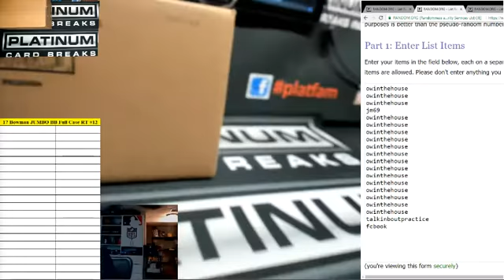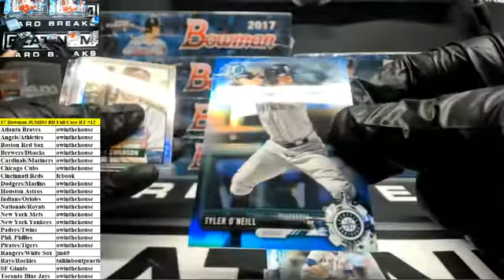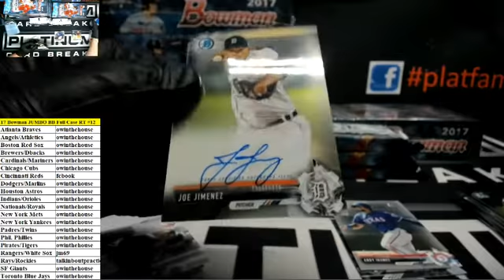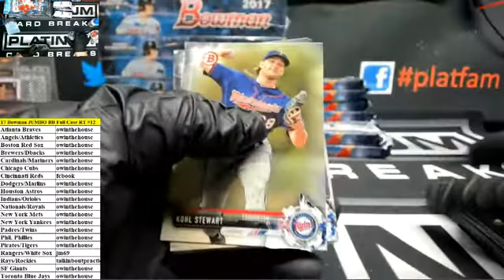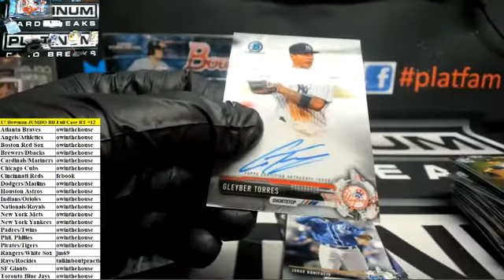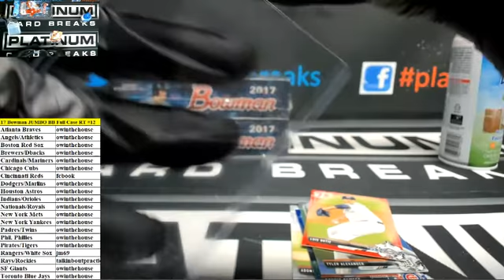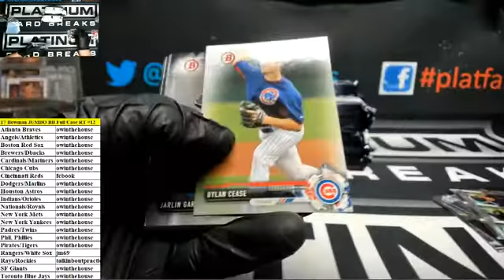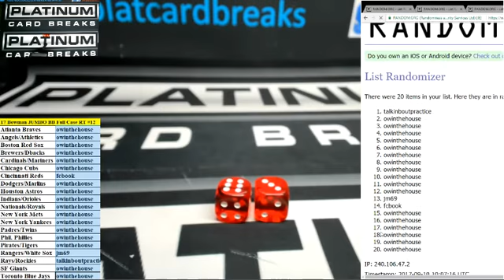2017 Bowman Baseball Jumbo Full Case Random Teams #12